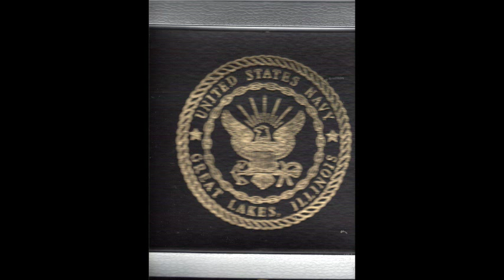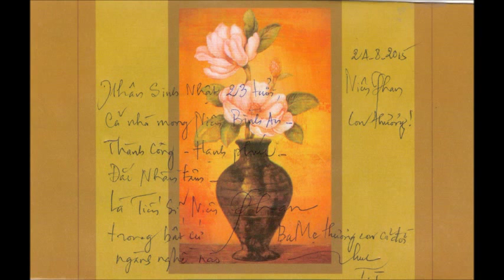Happy Birthday! 2015